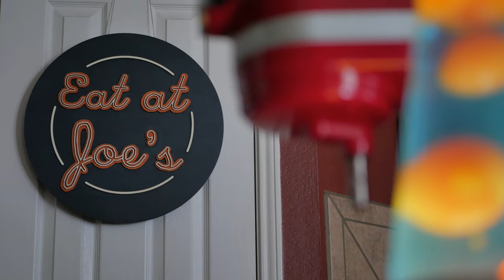Eat at Joe's New Trailer - Spring 2020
Eat at Joe's has new content every week!

Eat at Joe's uses this equipment in the kitchen:
Can Opener
Carving Board
Cast Iron Griddle
Chef Jacket
Cut-Proof Gloves
Cutting Boards
Electric Kettle
Flat Whisk
Ice Cream Scoop
Instant Pot
Lava Lamp
Meat Grinder
Non-Stick Square Griddle
Non-Stick Wok
Oven Mitts
Silicon Spatula Rest
Silicon Spatulas
Stainless Fully-Clad Pots & Pans
Stainless Strainers
Stand Mixer
Pot Handle Covers
Pot Holders
Vegetable Peeler